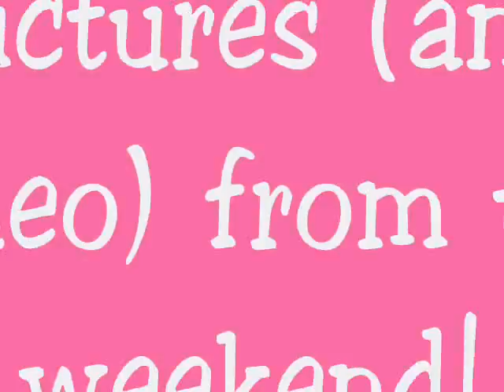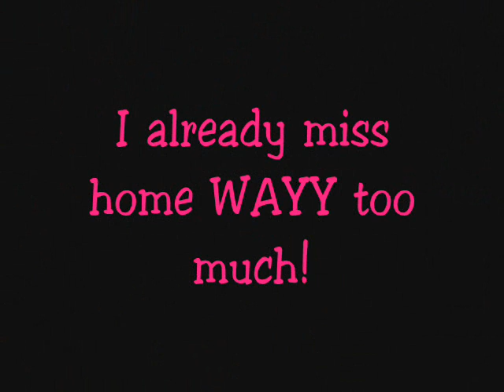Busy Days...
I'm posting again!  I've had a very busy 2 days, and I need to talk about it :)

I've also included a few pics of my weekend :)